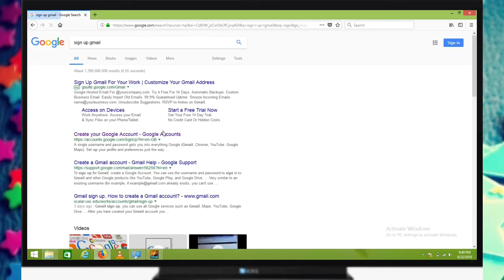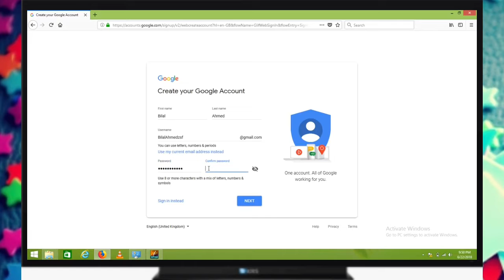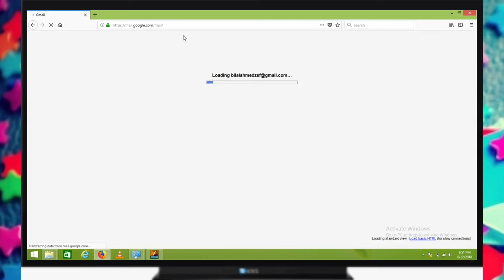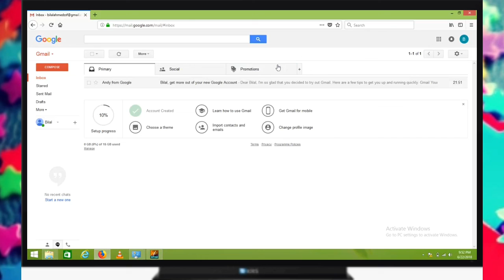How To Create Gmail Account In Urdu, Hindi ||GMail Account Kisy baniye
# Gmail Account
# Playstore Account
Hi viewers,
In this Video we will know  how to create G Mail Account in urdu and hindi.watch and know